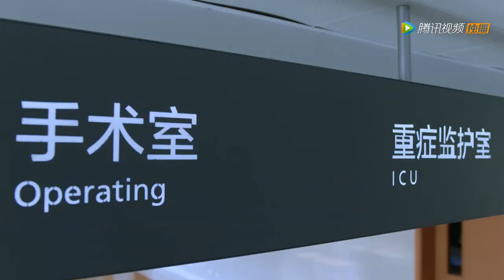🌈追妻火葬场！总裁竟然为了别的女人直接将灰姑娘推开！| 酋长的男人 Mr. Fox and Miss Rose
⛱ 🍒 ❤ 剧名 【Drama name】🌈| 酋长的男人 Mr. Fox and Miss Rose